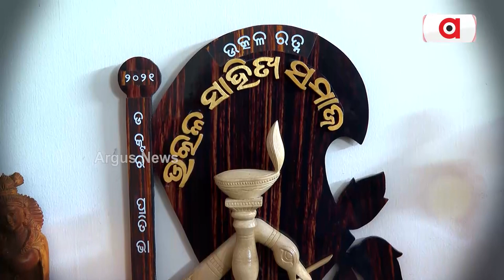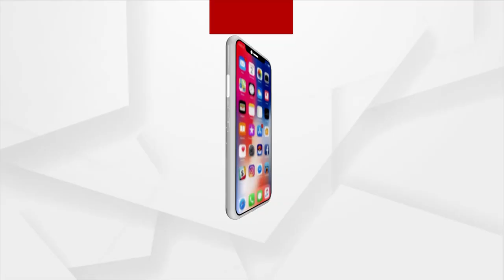ଆଜିର ଅତିଥିରେ ଜ୍ଞାନପୀଠ ବିଜୟିନୀ ପଦ୍ମଭୂଷଣ ଡ. ପ୍ରତିଭା ରାୟ !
ଆଜିର ଅତିଥିରେ ଜ୍ଞାନପୀଠ ବିଜୟିନୀ ପଦ୍ମଭୂଷଣ ଡ. ପ୍ରତିଭା ରାୟ, ବିଶିଷ୍ଟ ସାହିତ୍ୟିକା
ଦେଖନ୍ତୁ ଅକ୍ଟୋବର ୧୩ ତାରିଖ, ସକାଳ ୮:୩୦ରେ